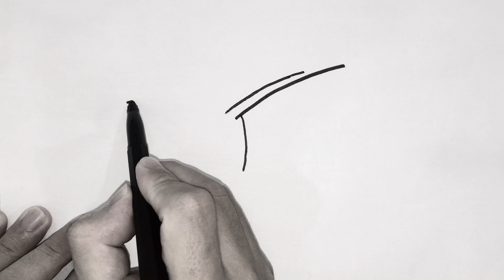How to draw a sports car #4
How to draw Pontiac GTO Judge 1969

This time we will learn how to draw GTO Judge 1969, a classical American sport car, one of the most famous Pontiac cars.